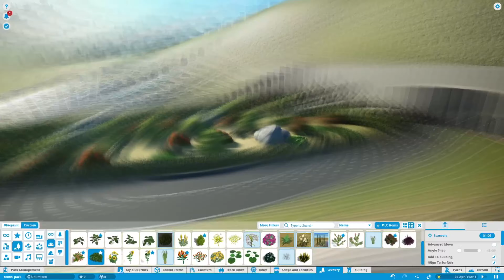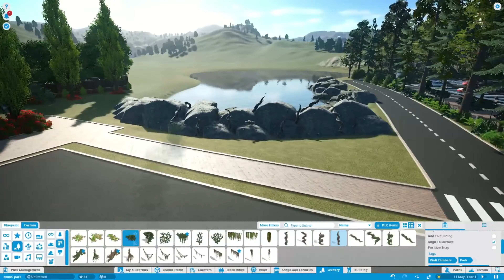Planet Coaster - Het begin (Let's build a themepark #1)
- Mijn naam is Quincy en ik upload elke week 2 Video"s
Elke woensdag om 15:00  een vlog!
En op elke zondag om 12:00 een game video